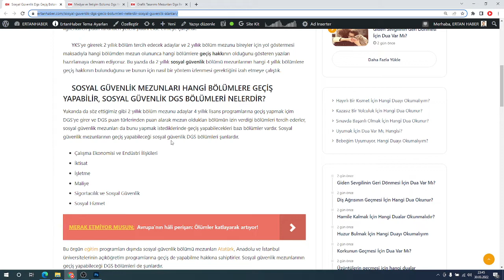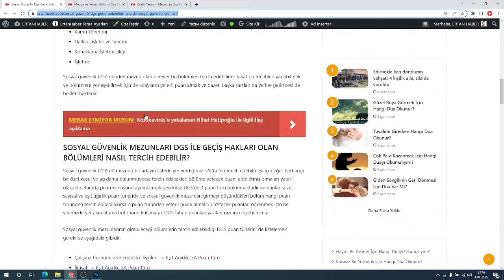Sosyal Güvenlik Dgs Geçiş Bölümleri Nelerdir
Sosyal Güvenlik Dgs Geçiş Bölümleri Nelerdir? Sosyal Güvenlik Alanları. Dikey geçiş sınavı ile sosyal güvenlik bölümü mezunları hangi bölümlere girebilir, 2 yıllık bölüm mezunları 4 yıllık bölümlere nasıl geçebilir?